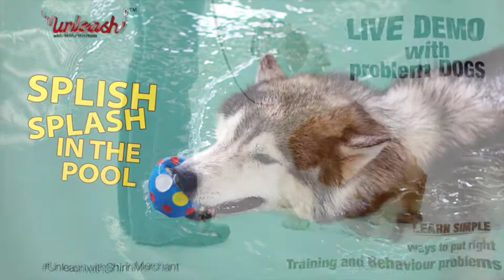Unleash! Pune! Promo Video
Take a look at what's in store for you and your pooch at Pune's first ever Canine Carnival
Register for the event now!